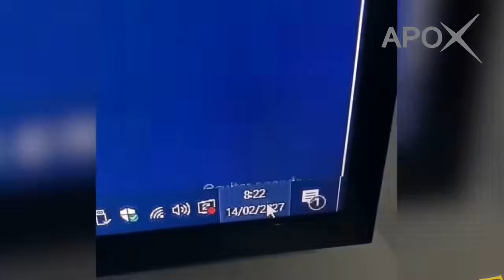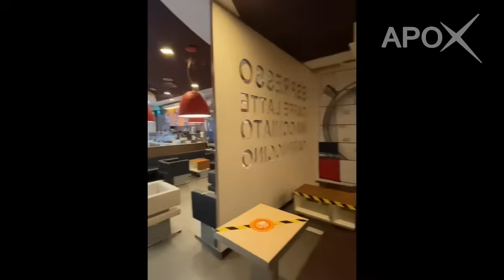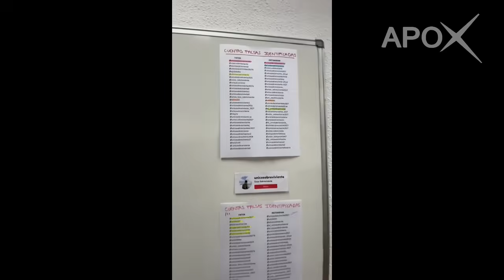Цор ганцаараа 2027 онд гацсан хүн сенсац тарьж байна.